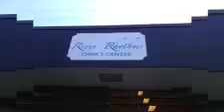Lanie and Jamie- Video Contest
Video Star Contest 2012- River Rhythms Dance Center